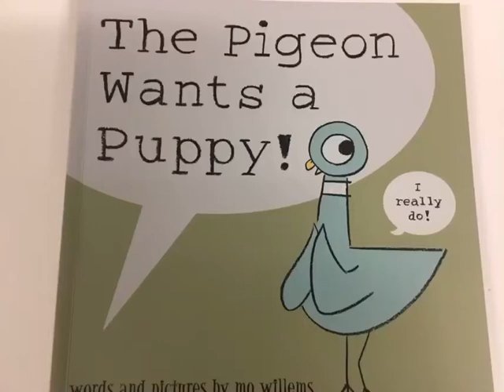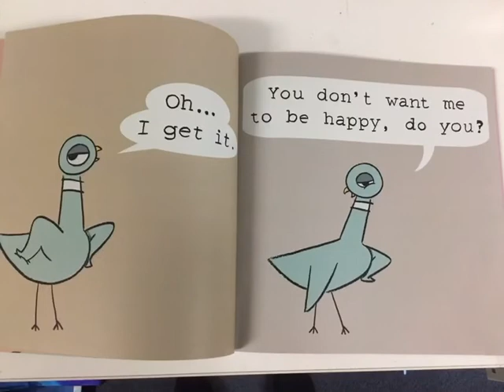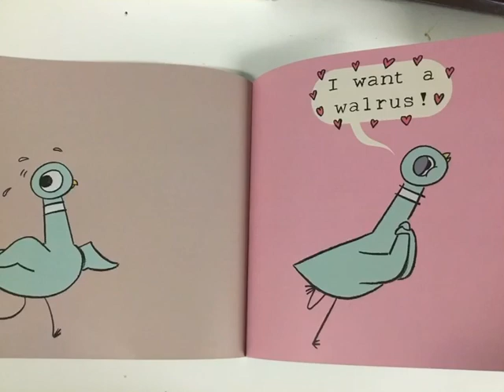The pigeon wants a puppy